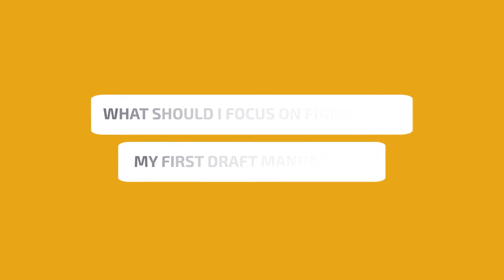Where to focus for your first draft manuscript? II Writing Nonfiction Books with Eric Koester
In short, the focus of your draft manuscript is an introduction with 10 to 12 shorter chapters, where you're using your template to organize content.

Up next: How do you know what content or arguments should be their own chapters?